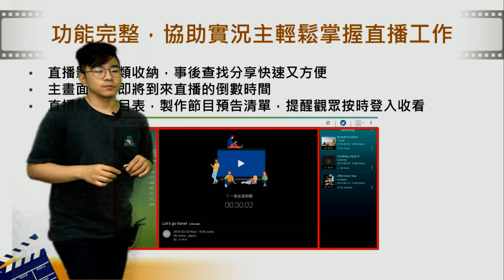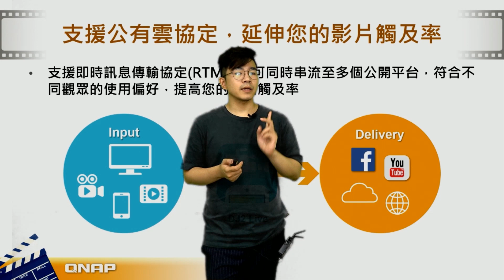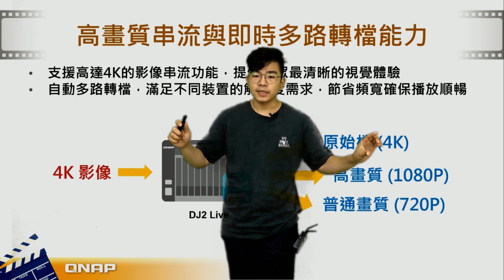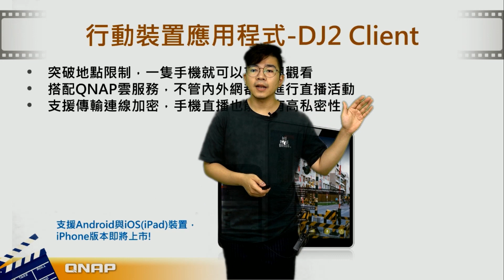DJ2 Live 輕輕鬆鬆建立私有雲直播室｜ NAS應用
還在因為限制的頻寬，正在取捨要用哪個平台做直播嗎？
畫質差、畫面斷斷續續、串流到一半就斷線了嗎？
DJ2 Live 獨家 CDN 技術，為您掌控直播品質與安全，讓你的直播突破網路限制，輕鬆佈達世界。
讓我們一起來欣賞這部短片，簡單的一小步驟，跨向通往直播世界的一大步。